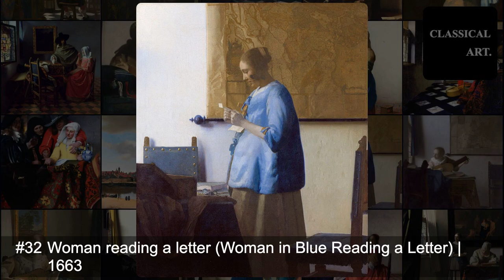Johannes Vermeer | 🎨 🖼️ Masterpieces from the Dutch Golden Age | Classical Art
Johannes Vermeer (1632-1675) stands as one of the most celebrated Dutch painters of the 17th century, a period often referred to as the Dutch Golden Age. Born in the city of Delft, in the Netherlands, Vermeer's life, though relatively obscure in terms of documented events, produced a body of work that continues to fascinate and inspire for its exquisite treatment of light and detail.

Vermeer was baptized in the Reformed Church on October 31, 1632, as the son of Reynier Janszoon, a silk worker and later an art dealer, and Digna Baltus. The environment of his upbringing undoubtedly exposed him to the world of art from an early age. Little is known about his formal education or training; however, it is widely speculated that he apprenticed under a local master, possibly Leonaert Bramer or Carel Fabritius. By 1653, Vermeer had joined the Guild of Saint Luke, a city guild for painters, indicating his professional status as a master painter.

Vermeer's oeuvre, though relatively small—about 36 paintings are confidently attributed to him—covers a range of domestic interior scenes, portraits, and a few cityscapes and religious paintings. His work is remarkable for its serene beauty, meticulous composition, and particularly, the subtle handling of light, which he often used to enhance the narrative and emotional depth of his scenes. Unlike many of his contemporaries, Vermeer's subjects were predominantly set within the confines of bourgeois homes, focusing on the quiet, introspective moments of daily life. His paintings such as "Girl with a Pearl Earring," "The Milkmaid," and "View of Delft" are celebrated for their luminous quality and precise detail, showcasing his mastery over the medium.

Vermeer's technique involved a painstaking process, often using expensive pigments and employing the camera obscura, an optical device that projects an image onto a surface, to achieve an extraordinary level of detail and perspective. His compositions are noted for their calm and harmony, with a profound understanding of the effect of light on different surfaces creating an almost photographic realism that was unparalleled at the time.

Despite his artistic genius, Vermeer's career was marked by financial difficulties. He lived and worked in Delft all his life, supported by a few patrons, the most notable being Pieter van Ruijven. However, the economic downturn brought on by the Franco-Dutch War significantly impacted Vermeer and his family, leading to his untimely death in December 1675, leaving his wife and children in debt.

For centuries after his death, Vermeer's work was largely forgotten, with his paintings often attributed to other artists. It was not until the 19th century that his genius was rediscovered, and he was rightfully acknowledged as one of the great masters of Dutch painting. Today, Vermeer's works are held in the highest esteem, housed in prestigious museums around the world, and continue to captivate audiences with their tranquility, beauty, and complex play of light and shadow. His legacy endures, not only in the masterpieces he left behind but in his influence on subsequent generations of artists, reflecting the enduring power of observation and the sublime in the mundane.